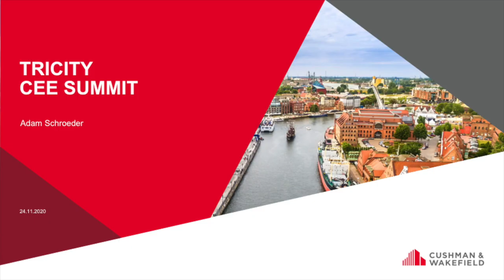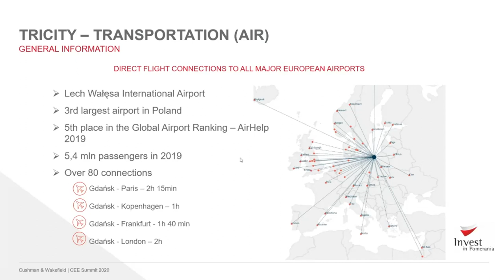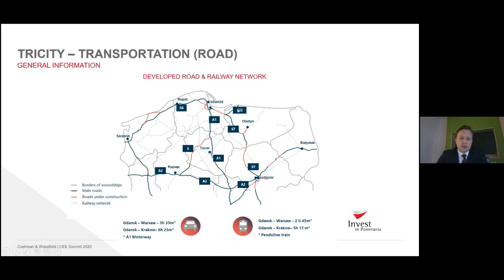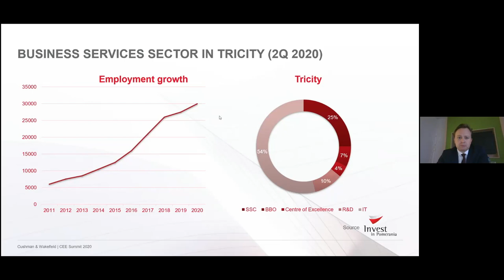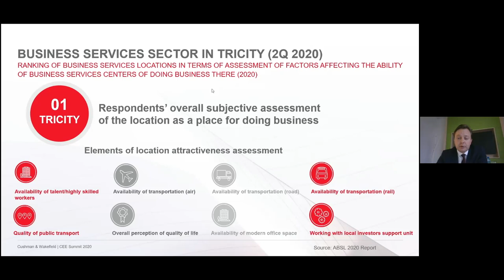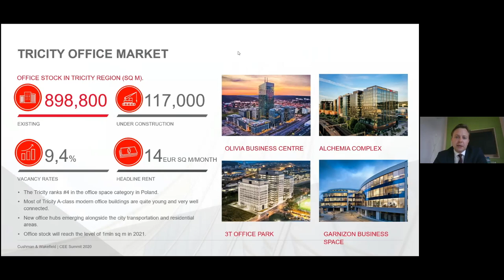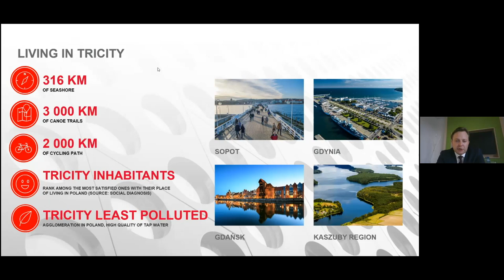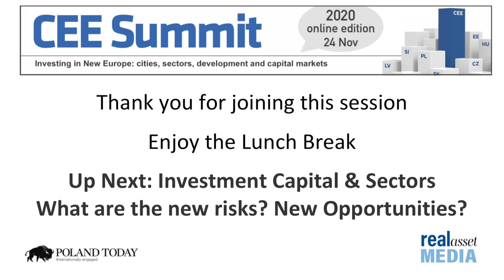Investment Region in focus: Gdansk & Tri-City, Poland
Adam Schroeder, Associate, Regional Head – North Region Poland, Cushman & Wakefield, Maciej Przybylowski, Partner, PwC Polska, Rafal Stepnowski, Director of Government Affairs, Boeing and Jake Jephcott, Director of Business Development at the Olivia Business Centre in Gdansk share their views with Richard Betts of Real Asset Media, on the current market, occupier perspectives, trends, outlook and investment opportunities for this important regional market in Poland.

This Expert Panel was part of the international programme at The CEE Summit 2020

Filmed by Real Asset Media